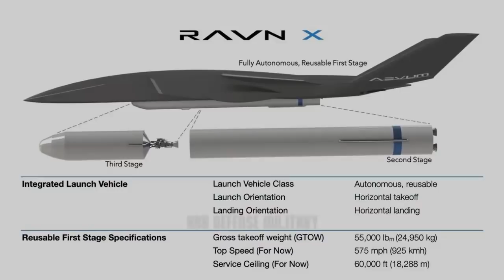U.S. Space Force Testing the World's Largest Unmanned Aircraft System: Meet the UAS Ravn-X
Ravn-X is the World's Largest Unmanned Aircraft System for US Space Force.

Air-launch startup Aevum has unveiled Ravn X, the drone aircraft that will serve as the first stage of its smallsat launch system.

Ravn-X is the World's Largest Unmanned Aircraft System that enabled by an autonomous aircraft that can take off from any mile-long runway.

The 55,000-pound unpiloted aircraft is 80 feet long with a 60-foot wingspan. The aircraft’s long and lean shape was designed for speed. autonomy and software-driven processes will help shorten the lead time of launches from years to months. Ravn X’s first launch will be a U.S. Space Force mission called Agile Small Launch Operational Normalizer-45.